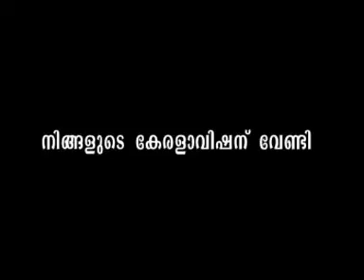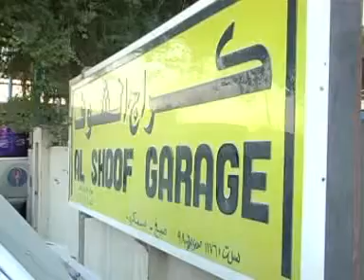Al Shoof Garage 1